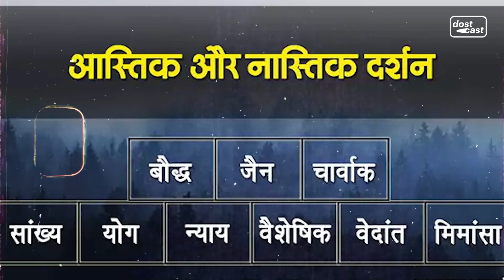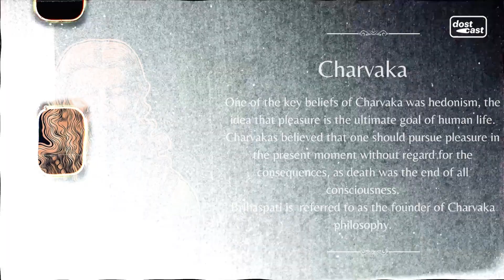Why You Are WRONG About Atheism! | The Real Truth REVEALED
This is the official channel for Dostcast Clips, Highlighting the best moments from Dostcast!